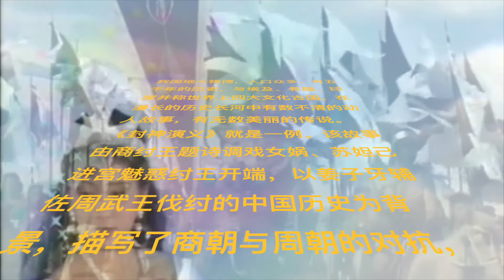【评书联播】《封神演义》单田芳 第045回